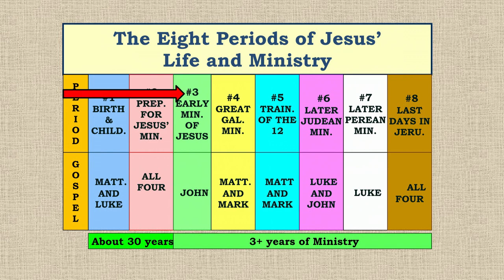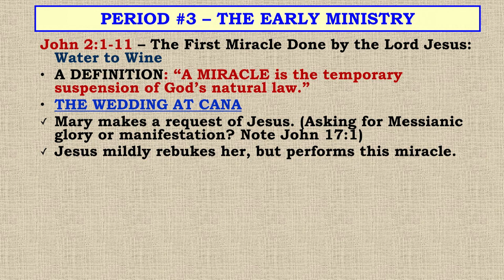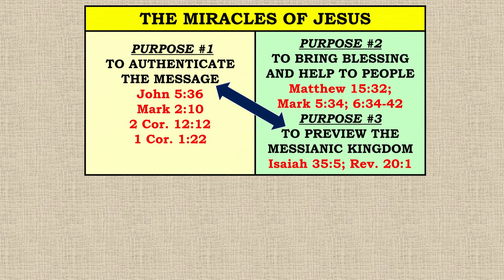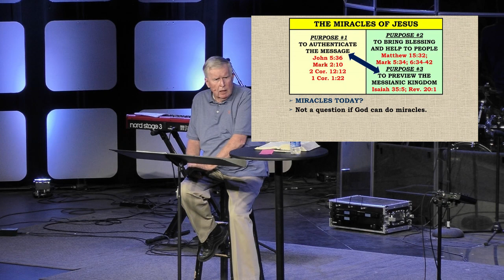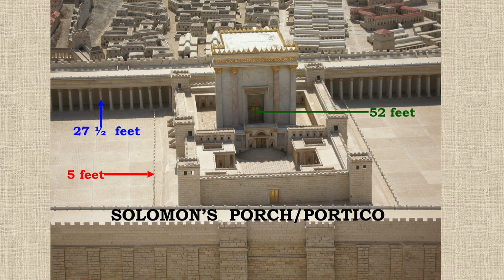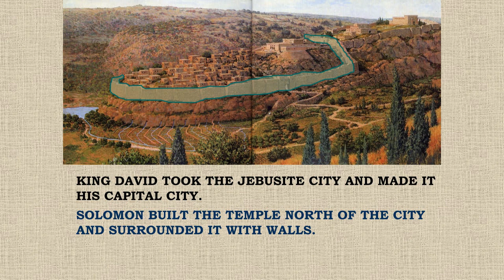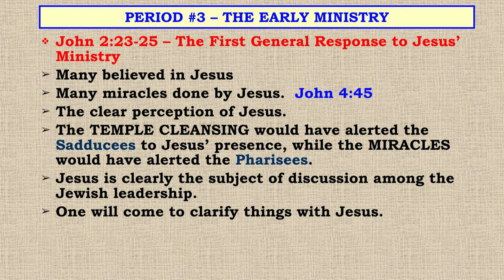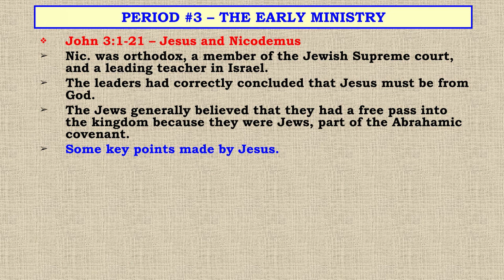The Earthly Life and Ministry of Jesus Messiah - Session 5